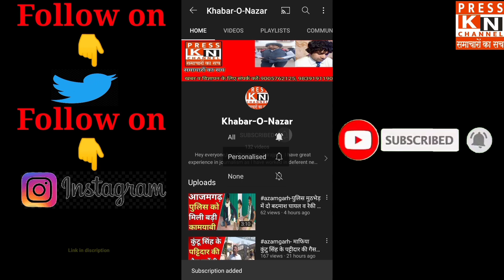फेमस बेकरी के मालिक सफी अहमद से एक्सक्लूसिव इंटरव्यू।